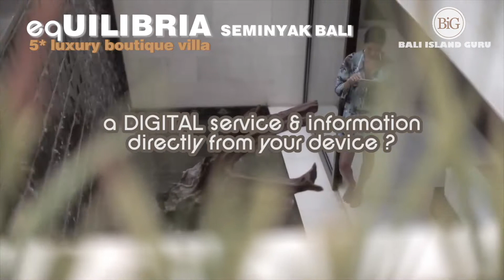BiG06 - 5 Most Beautiful & Favorite Scuba Diving - Snorkeling Spots in Bali | Indonesia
There are many MAGNIFICENT diving-snorkeling spots available on this island & BiG has listed BEST OF the BEST of them for you. Learn further 👇👇👇

1# Tulamben Karangasem Bali Indonesia
One of the best Wreck Dives in the World!!! And the most easy for sure, 30m from the Shore and starts at 4m deep! Fantastic Marine life and great Coral!
The Liberty Wreck is not the only amazing dive site around the Tulamben area. Also a very good place for macro underwater photography with pygmy seahorse and nudibranch.

2# Pemutaran Buleleng Bali Indonesia
No current, Good visibility, unusual Marine Life and one of the BEST Diving sites around Bali for Muck Diving
The reefs are mostly covered with gorgonians, sponges and soft coral. You can spot all the usual reef fishes as well as (if you are lucky) the Manta Ray!

3# Padang Bay Karangasem Bali Indonesia
Night Diving, Underwater Macro Photography, Resident Whitetip Reef Sharks, Huge green Turtles, and crystal clear water! Also a great Snorkelling spot!

4# Nusa Penida Klungkung Bali Indonesia
One of the best spots in the world to see the rare Mola Mola and the graceful Manta Rays! Big fishes and action with lots of sharks. Very good Visibility and stunning Coral.
Diving around Nusa Penida is just fantastic! It offers incredible dive sites where you have great chances to see the famous and rare Mola Mola also called Oceanic Sunfish. The best period to spot it is from August to October.

5# Menjangan Island Buleleng Bali Indonesia
Menjangan Island is famous worldwide for Wall diving with small caverns to explore. The reef and Coral are also great. A very nice wooden wreck from the 19th century: Anker Wreck.
The walls are magnificent with great gorgonian sea fans, sponges and small caverns to explore along the wall.

Timestamp 👇👇👇
0:00 Intro
0:28 Tulamben Karangasem Bali Indonesia
1:28 Pemutaran Buleleng Bali Indonesia
2:28 Padang Bay Karangasem Bali Indonesia
3:28 Nusa Penida Klungkung Bali Indonesia
4:28 Menjangan Island Buleleng Bali Indonesia
5:28 eqUILIBRIA Seminyak Bali Indonesia (use code "BiG-15" for 15% off at equilibriahotels.com)

help BiG keep exist & update by 👇👇👇
thank you and welcome to Bali soon 🙏

Tags (ignore)
bali diving,
crystal bay bali,
scuba diving bali,
tulamben bali,
manta point nusa penida,
tulamben diving,
nusa penida diving,
freediving bali,
uss liberty bali,
manta point bali,
bali scuba,
liberty wreck bali,
menjangan island bali,
tulamben beach,
diving di bali,
best diving in bali,
tulamben dive resort,
bali dive resort,
tulamben shipwreck,
manta bay bali,
bali dive sites,
scuba in bali,
tulamben wreck,
crystal divers bali,
ocean view tulamben,
manta ray snorkeling bali,
scuba diving nusa penida,
liberty shipwreck bali,
bali diving season,
best scuba diving in bali,
amed bali diving,
dive center bali,
usat liberty bali,
bali dive resort amed,
blue corner dive nusa penida,
liberty wreck tulamben,
tulamben snorkeling,
liberty wreck dive bali,
tulamben wreck divers,
lembongan diving,
bali underwater,
shipwreck dive bali,
uss liberty shipwreck bali,
manta bali,
shipwreck bali,
tulamben bali diving,
pemuteran diving,
bali diving spots,
scuba diving bali price,
snorkeling manta bay nusa penida,
wreck diving bali,
scuba diving in bali indonesia,
best dive sites in bali,
dive trips bali,
pemuteran snorkeling,
shark diving bali,
liberty bali,
sunfish bali,
blue corner nusa lembongan,
scuba diving seminyak,
scuba diving nusa lembongan,
best places to dive in bali,
tulamben dive sites,
best diving spots in bali,
crystal bay nusa penida snorkeling,
nusa lembongan dive center,
diving in bali indonesia,
snorkeling bali,
blue lagoon bali,
bali blue lagoon beach,
nusa penida snorkelling,
snorkeling di bali,
nusa lembongan snorkeling,
best snorkeling in bali,
snorkelling bali,
snorkelling in bali,
blue lagoon bali snorkeling,
bali snorkeling tour,
best snorkelling bali,
snorkeling in nusa penida,
tulamben snorkeling,
bali snorkelling,
swim with manta rays bali,
amed bali snorkeling,
lembongan snorkeling trips,
best place to snorkel in bali,
snorkeling sanur,
padang bai snorkeling,
pemuteran snorkeling,
swim with turtles bali,
snorkeling with manta rays bali,
bali snorkeling spots,
best beaches in bali for snorkeling,
nusa lembongan snorkelling,
nusa penida manta rays,
manta rays nusa lembongan,